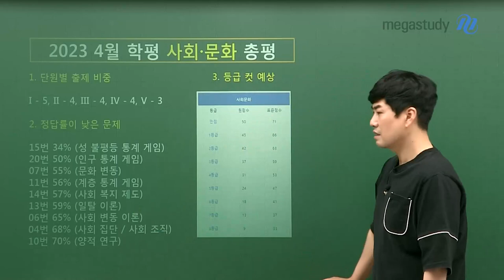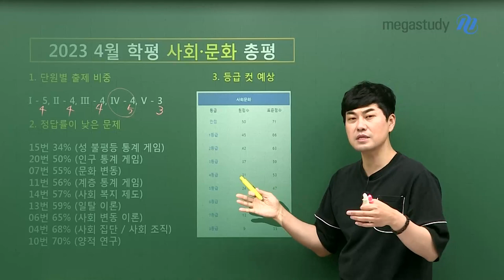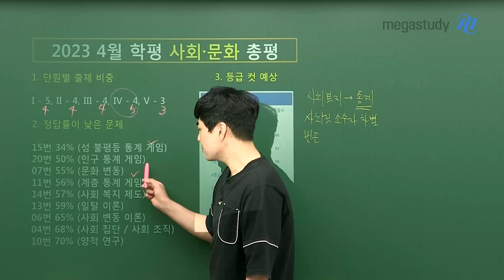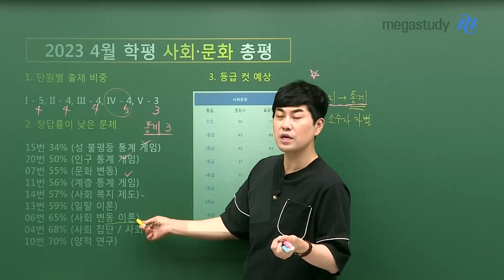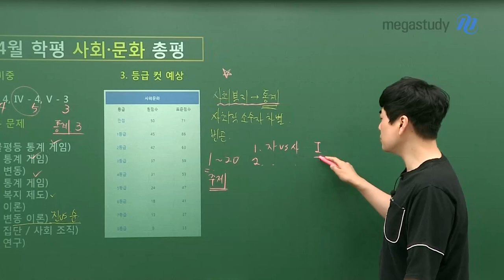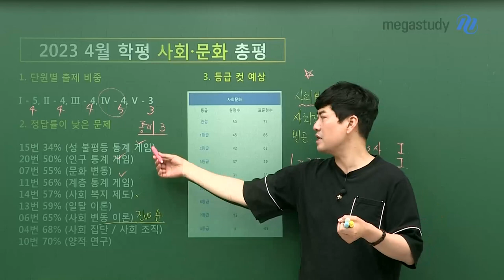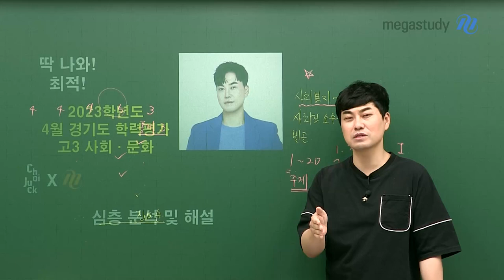[메가스터디] 사회문화 최적쌤 - [4월 학평] 사회문화, 진심을 담은 총평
적자들, 4월 학평도 고생 많았습니다.
해설강의 듣기 전,
총평부터 들으면 더욱 좋답니다!
우리는 계속 앞으로 나아가면 됩니다.

반복을 통해 실력을 다져가면서, 끊임없이 같이 노력하기로 해요.
적자생존, 화이팅!